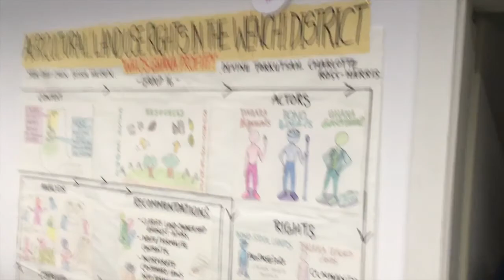Environmental Governance (MEG) - From All Corners of the World to the MEG Classroom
The M.Sc. -programme "Environmental Governance (MEG) was established in 2005 to train leaders to be able to reconcile different social perspectives with regard to the sustainable use of environmental resources as a basis for sustainable development - for any development, at any scale from local to global, and in any context worldwide. Every year, around 35 outstanding students are selected based on criteria of excellence and geographical representation.